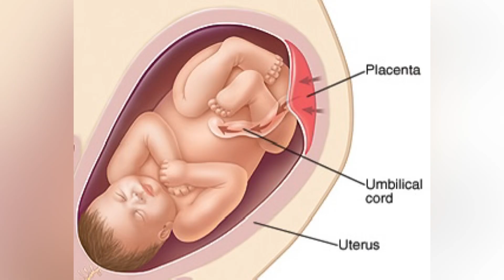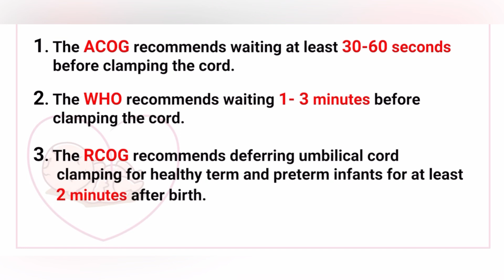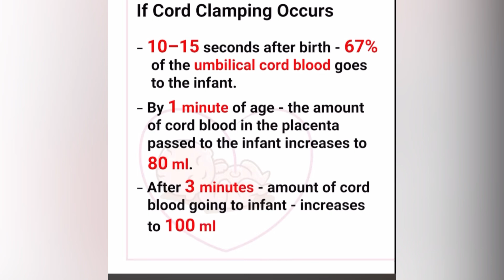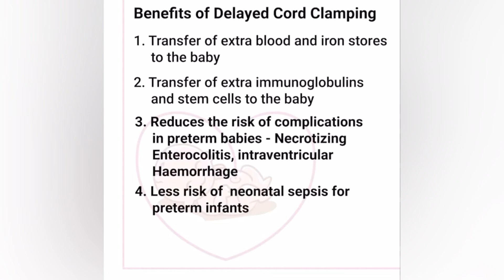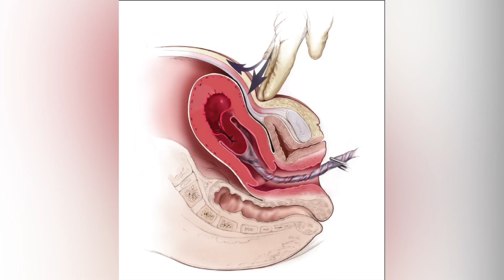# Benefits of delayed cord clamping 👶 |@ Dr. Janani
Benefits of delayed cord clamping
1. Transfer of iron
2. Transfer of immunoglobulin and stem cells
3. Decrease risk of infection
4. Decrease the need for blood transfusion
5. Helps in better development of motor and social skills in baby.